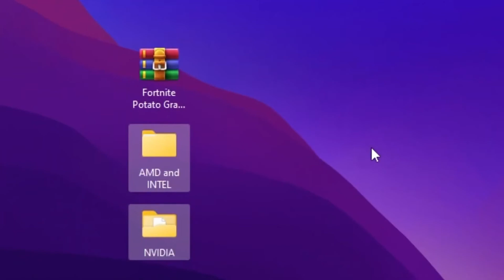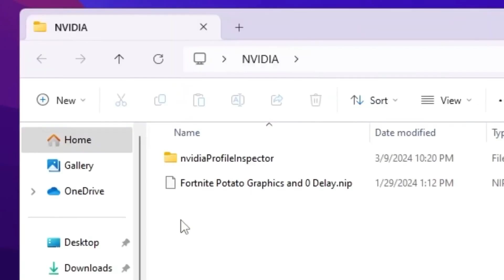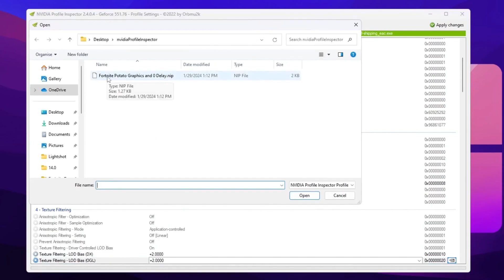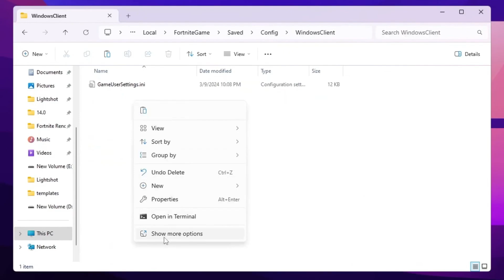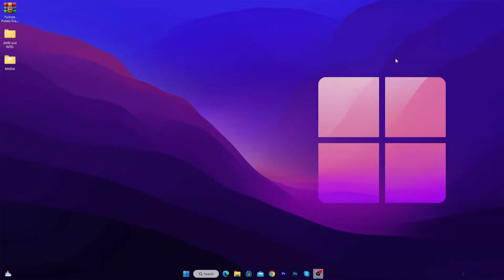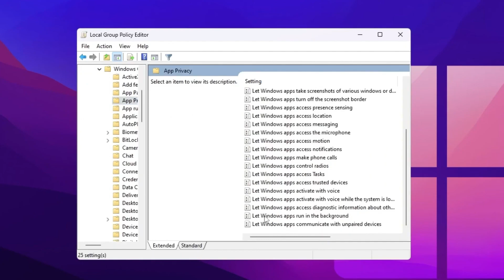How to Get Potato Graphics On Nvidia, Intel & AMD GPU in Fortnite✅(Max FPS + 0 Delay)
In this video, you'll learn How to Get Potato Graphics in Fortnite! (Max FPS + 0 Delay) In Intel & AMD GPU. These Fortnite settings will give you a huge fps boost and 0 input delay on PC. Get Ultra LOW Graphics In Fortnite! (1000+ FPS),How To Get ULTRA LOW Graphics in FORTNITE Chapter 5! (FPS BOOST + 0 INPUT DELAY ), Get more FPS on low-end Laptops (Intel graphics)How to Boost FPS, Fix Lag and Stuttering in Fortnite New Chapter (2024 Update)